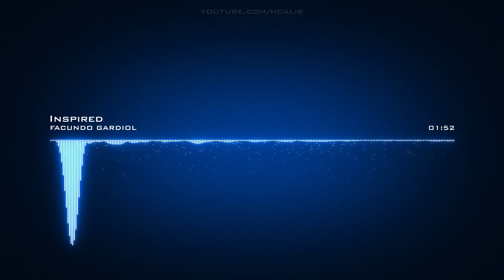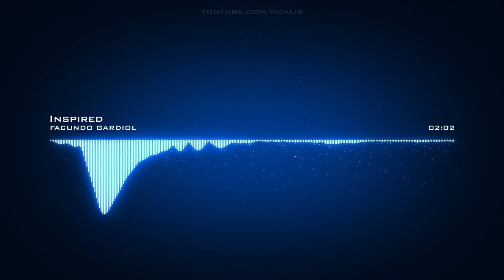FACUNDO GARDIOL | Inspired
Artist: FACUNDO GARDIOL | Track: Inspired